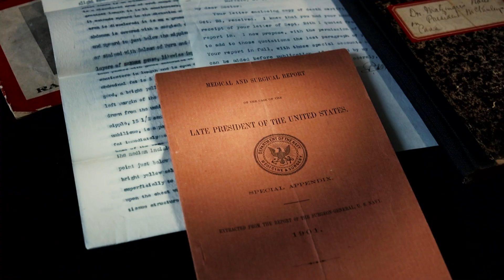Original Autopsy Report From the Assassination of President William McKinley, 1901, Discovered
Original Autopsy Report and Unpublished Lab Notes from the Assassination of the Fallen President McKinley: From the Desk of a Surgeon Who Performed It.

The Final Bacterial and Chemical Autopsy Report ruling out initial infection and poison is part of a larger archive including the surgeon’s manuscript notebook, with revisions and notes, documenting his work to determine McKinley’s cause of death.

Previously unknown to exist, this archive contains the momentous news conveyed to the nation of the likely cause of McKinley’s death, which included neither poison bullet nor infection at the original wound site: “Bacterial infection was not a factor in the production of the conditions found at the autopsy.”

This material has been with the descendants of the surgeon, Dr. Herman Matzinger, since its creation and has never been offered for sale.

On Sept 6, 1901, President William McKinley was attending the Pan-American Exposition being held in the Temple Of Music in Buffalo, New York. Leon Czolgosz waited for hours to assassinate McKinley. He had a pistol in his hand wrapped up in cloth to hide it. When Czolgosz got to McKinley he put out his hand and shook hands with McKinley and then pulled the trigger twice at close range. One bullet bounced harmlessly off his sternum and did not enter his body. The other entered the left upper quadrant of his abdomen, piercing the front and back walls of the stomach.

A team of doctors was hastily assembled. Dr. Matthew Mann took the lead in bringing McKinley to his house and operating on him. McKinley survived the operation and appeared to be getting better but on the 12th or so began to deteriorate. He died on Sept 14, 1901. Mann had decided to leave the bullet in the body, did not clean the wound and sewed up McKinley using decidedly non surgical techniques.

The days and weeks after McKinley’s death brought an onslaught of critics from prominent medical schools and practices, doctors criticizing the skills of the attending professionals. And a rumor developed and spread rapidly that the nature of the wound and prolonged death, and evidence of infection, meant that the assassin had put poison on the tip of the bullet, killing McKinley by the use of a topical agent.

Today, it is believed that McKinley died from pancreatic necrosis, a condition which is still difficult to treat today, and which the surgeons of McKinley’s time could not have treated or prevented. An infection developed later along the bullet pathway and around the pancreas. But they knew none of that at the time.

A formal, official report was commissioned by the medical professionals at the behest of the government; and it would be broken into two parts. The first part was the account of the shooting and surgical operations, lasting until his death. This primarily involved Drs. P. M. Rixey, Matthew D. Mann, Herman Mynter, Roswell Park, Eugene Wasdin, Charles McBurney, and Charles G. Stockton, McKinley’s attending physicians.

The second part, which was widely anticipated and came later, consisted of the autopsy and the bacteriological report, which would do much to shed light on the cause of death and whether foul play was involved.

Drs. Harvey Gaylord and Herman Matzinger conducted the autopsy together. Dr. Matzinger alone conducted the analysis of the bacteria and other materials taken from the wound of President McKinley. The day of his death, Dr. Mann and the other physicians took samples from the wound and sent them to Matzinger. They also sent Matzinger samples from the weapon and bullets.

From September 14 through September 30, Matzinger set about his task, analyzing the results of bacteriological results of his experiments, breaking his work into component parts. He looked at the surface samples taken from the wound, injecting elements of it into rabbits and a dog; he looked at the samples taken from the bullets; and he looked at the blood samples. There were of course other elements he considered.

At the turn of the month, he sent his final report to his colleagues, and it contained the famous statement that left no doubt: there was no poison; and it would not be so easy to call this a bacterial infection; indeed no surface wound evidence existed to point to that. In a line widely published in newspapers, he wrote that “bacterial infection was not a factor in the production of the conditions found at the necropsy.”

The reports filed consisted primarily of the statement recounting the autopsy of President McKinley and the Report on the Bacteriological Examination.

See more William McKinley historical documents and autographs for sale at The Raab Collection